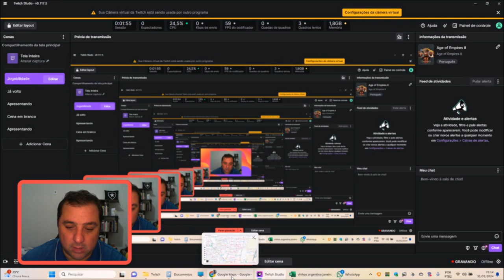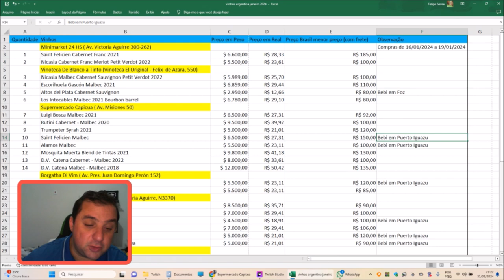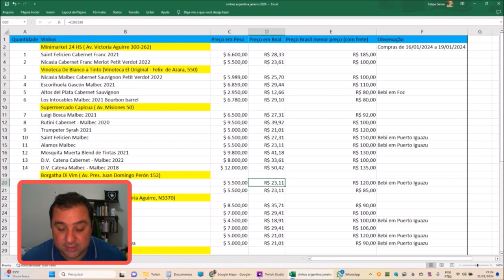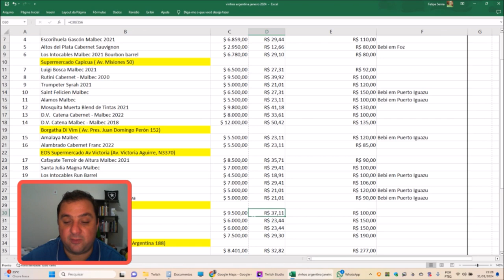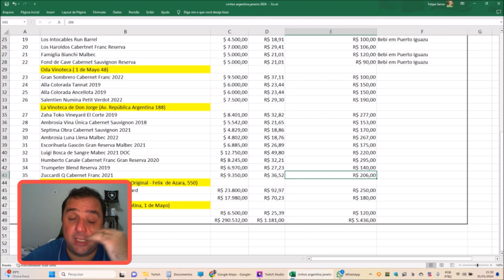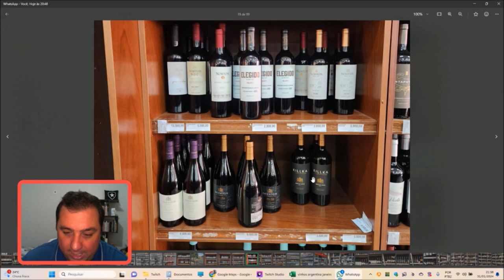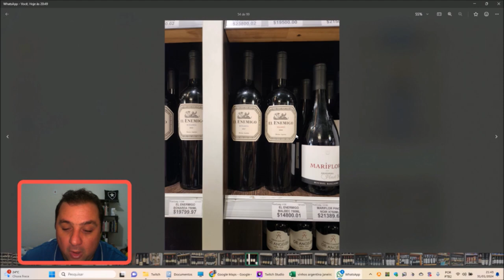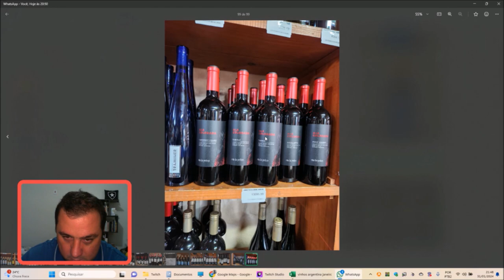Dicas e Preços de Vinhos em Puerto Iguazu (Janeiro 2024)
Dicas com locais de compras, preços e outras dicas sobre a compra de vinhos em Puerto Iguazu.